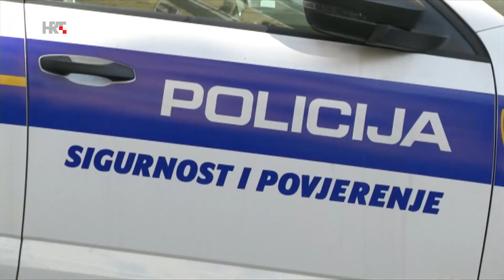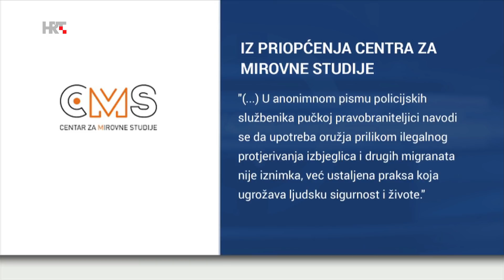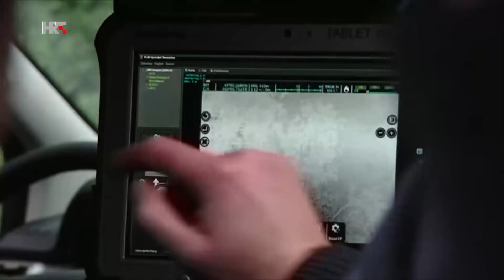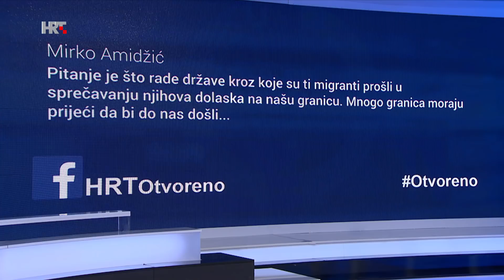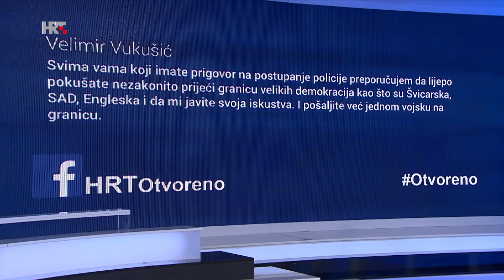Otvoreno: Kako hrvatska policija postupa prema migrantima? 28.11.2019.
U Gorskom kotaru kod Mrkoplja propucan je migrant koji je pružao otpor policiji. Nedavno je prostrijeljen drugi ilegalni migrant kod Tuhobića koji je na liječenju u riječkom KBC-u.

Postupa li hrvatska policija brutalno prema izbjeglicama? Zašto se u zimskim mjesecima pojačava pritisak na hrvatsku granicu? Kakvo je stanje u kampu Vučjak pored Bihaća. Zašto bosanskohercegovačke vlasti ne kontroliraju vlastite granice i pretvaraju svoju zemlju u migrantski hotspot, analizira se u emisiji HRT-a Otvoreno.

Gosti emisije urednika i voditelja Mislava Togonala su načelnik Uprave za granicu u Ravnateljstvu policije Zoran Ničeno, gradonačelnik Bihaća Šuhret Fazlić, Sandra Benčić (Možemo - politička platforma), predsjednik Sindikata policije Hrvatske Dubravko Jagić, novinar Večernjeg lista Hassan Haidar Diab i načelnik Općine Mrkopalj Josip Brozović.